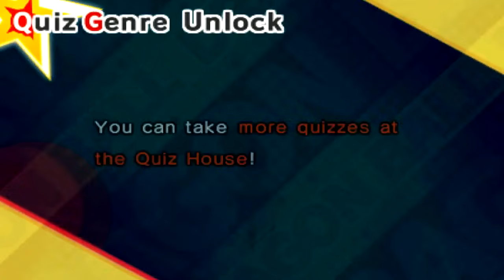Dragon Ball Fusions 3DS English: FINALE - Ultra Great Ape Pinich & Cellza Battle! (Timespace Saga)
This is my playthrough / walkthrough of Dragon Ball: Fusions English Gameplay FINALE Part 14 for the Nintendo 3DS, in this final part we summon Shenron in order to breakthrough the Timepace Barrier Rift in order to fight off the final bosses, Ultra MAXI-FUSION Great Ape Pinich, the new Cell and Frieza EX-Fusion, Cellza / Celluza, and finally the Timespace World Tournament Champion, Hercule Satan, ENJOY!!!